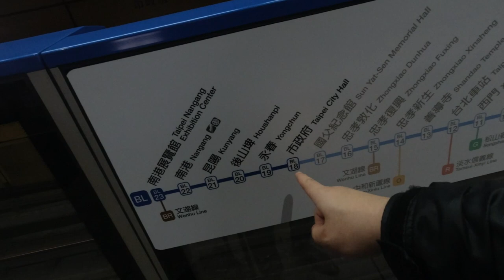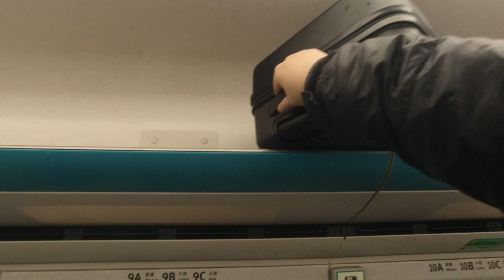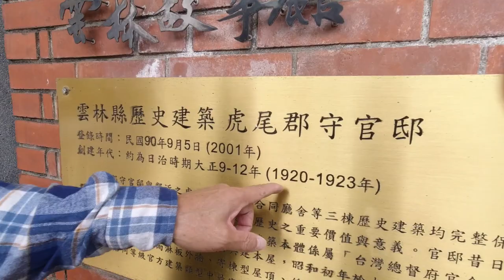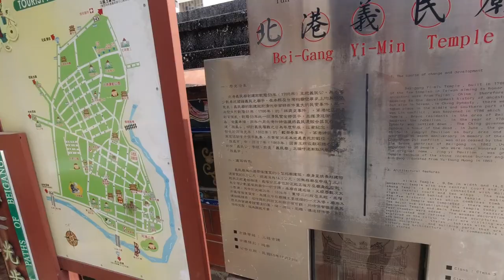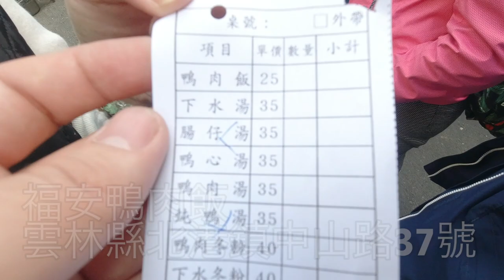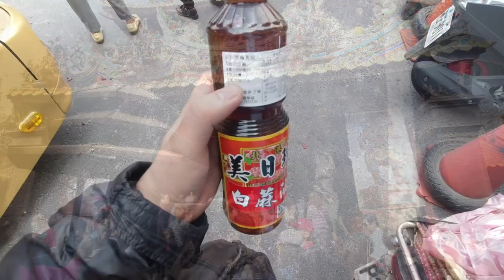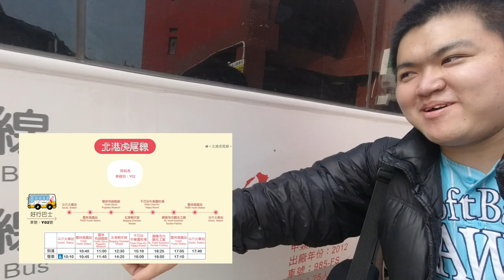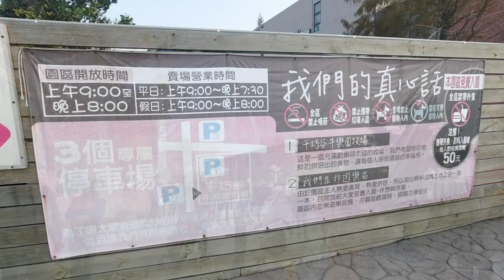日本人🇯🇵為了吃福安鴨肉飯去雲林北港!一日券200元 北港虎尾線 超划算!2020年2月雲林布袋戯館-北港朝天宮-千巧谷牛楽園牧場-興隆毛巾觀光工廠 鴨肉飯を食べる為にバスツアーに参加！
營運單位：臺西客運
 起訖站點：斗六火車站- 興隆毛巾觀光工廠
 收費方式：一日券200元
 班車時間：10:10
(本路線每日發一班車，假日提供隨車導覽服務)
北港虎尾線
預約專線:斗六旅遊服務中心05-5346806，如未提前預約，恕無法保證現場有位。
福安鴨肉飯 (北港超人氣必吃美食)★4.1(1,716)
📍651雲林縣北港鎮中山路37號
⏰11:00-19:00
相機： Panasonic Lumix GH4＋CANON EOS 60D
喜歡：喝酒、美食、旅遊、看小說（森博嗣、村上春樹）

▼ 撮影機材
■Panasonicミラーレス一眼 /メインカメラ
LUMIX GH4